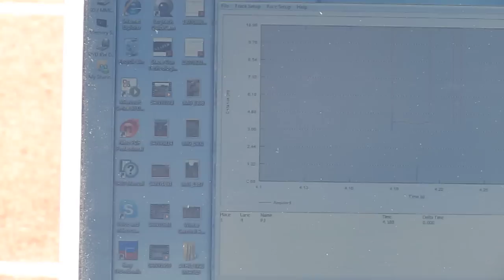Patrick Johnson Australia's only sub 10 ever 9.93 sec 30M 4.18 training June 2010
Patrick Johnson training at QSAC
with laser stopwatch gun start
Australia's fastest athlete sub 10 second 9.93